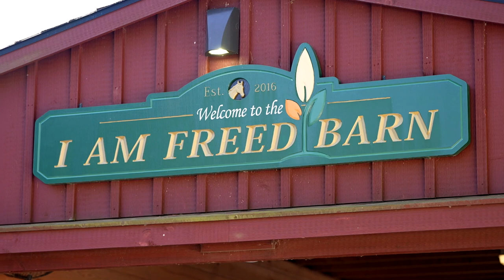NFL player Darren Waller visits Hackensack Meridian Carrier Clinic with CEO Bob Garrett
NFL player Darren Waller shares his mental health and substance use recovery journey on a visit to Hackensack Meridian Carrier Clinic in Belle Mead, NJ.  Darren visited the animal therapy barn on the 130 acre campus, then spoke to a group that included students from the East Mountain School located there, team and community members in attendance.

Hackensack Meridian has behavioral health locations across New Jersey including: Carrier Clinic, Blake Recovery Center, Retreat & Recovery at Ramapo Valley, Carrier Behavioral Health at Raritan Bay Medical Center, Jersey Shore University Medical Center, Hackensack University Medical Center, and other locations.